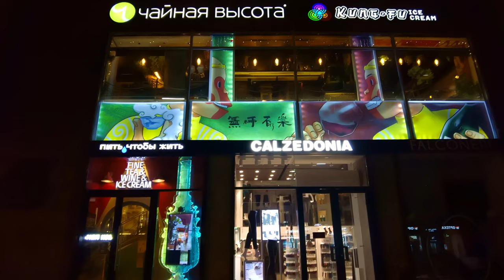[4K] Atmosphere of Moscow night streets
Night walk along the deserted central streets of Moscow.